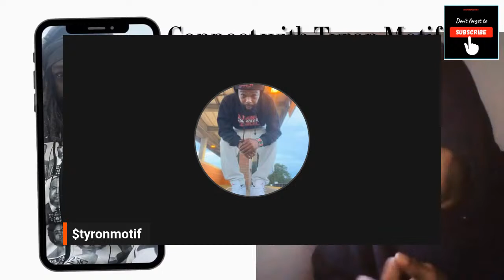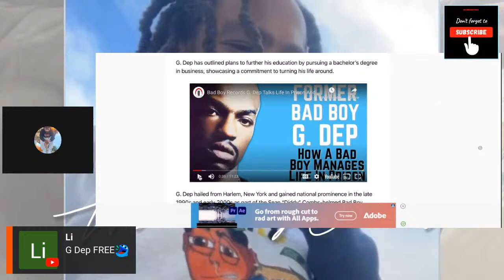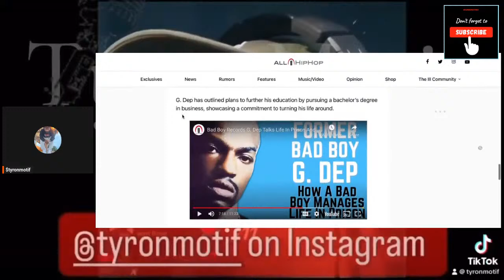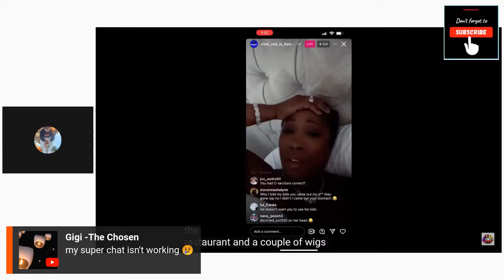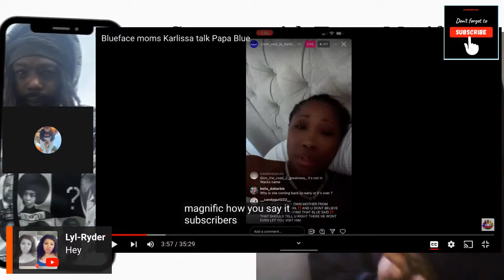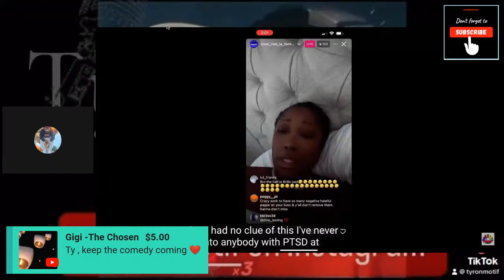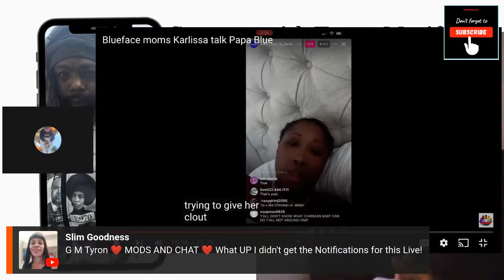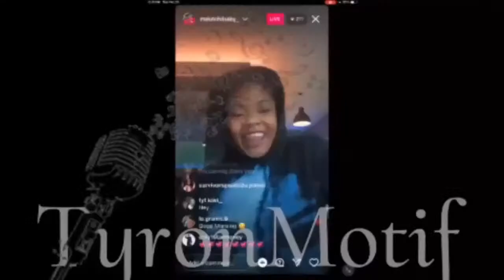Rapper G Dep free Diddy ChriseanRock Blueface & Karlissa whites neighbors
Tyron Motif Celebrity Black Couples Traditional Love! This YouTube channel is categorized as Entertainment and all statements are simply jokes or alleged!
1. Which is not an infringement of copyright. and/or
2. Copyright @tyronmotif 2024. Any illegal reproduction of this content will result in immediate legal action.